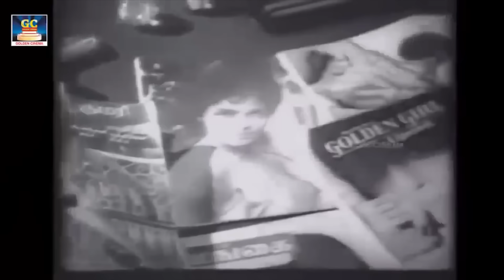இரவின் தாய்மடியில் தாலாட்டி தூங்க வைக்கும் கண்ணதாசன் பாடல்கள் | Kannadhasan Iravu Padalgal